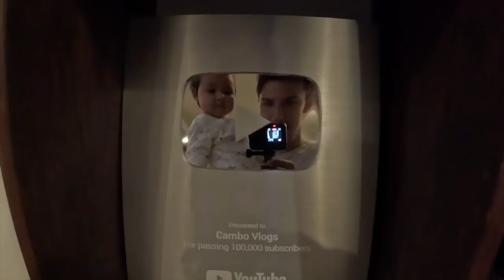The cost of Raising a family in Cambodia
In this video Mey and I discuss the cost of raising a family here in Cambodia.

SHOUT OUT TO YOUTUBE MEMBER:
Hing Oun